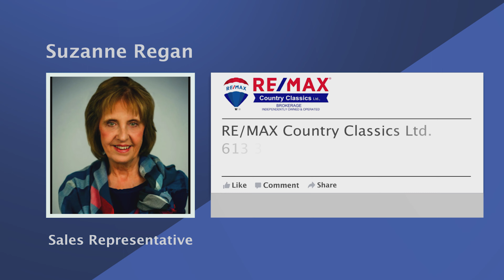9892A Rd 509 Ompah